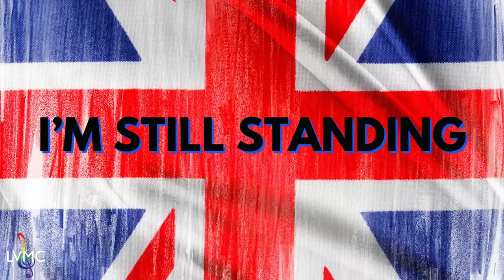I'm Still Standing | Las Vegas Men's Chorus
I'm Still Standing (Elton John) by Elton John & Bernie Taupin, Arr. Pete Schmutte. Performed by The Las Vegas Men's Chorus on its "The British Are Coming" concert. Ryan Duff, Artistic Director. Recorded live March 24, 2024 at University of Nevada Las Vegas' Artemus W. Ham Concert Hall.